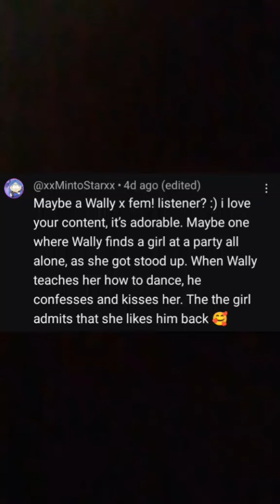Wally x fem listener part 1/10